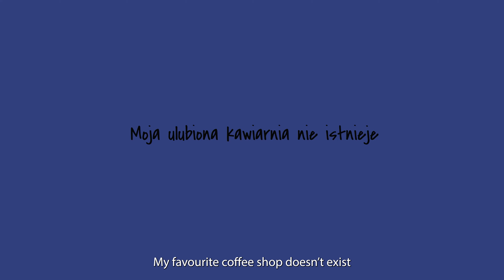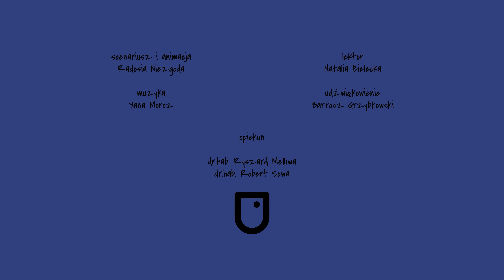Moja ulubiona kawiarnia nie istnieje/My favourite coffee shop doesn't exist - Radoslawa Niezgoda ENG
Reżyseria / Directed by: Radoslawa Niezgoda
Produkcja / Produced by: Pracownia Filmu Animowanego w Krakowie, Akademia Sztuk Pieknych im. Jana Matejki / Animation Film Studio in Kraków, Jan Matejko Academy of Fine Arts

Film to monolog wewnętrzny głównej bohaterki, która odkrywa przed nami swoje sny. Narratorka przeprowadza nas poprzez kolejne światy ukazując coraz więcej elementów onirycznej układanki. Sny są dla niej równoległą rzeczywistością, pozwalającą uciec od codziennego życia. Wszystkie przestrzenie w filmie są realistycznym odtworzeniem snów bohaterki filmu- autorki animacji.

Animation is an internal monologue of the main character who is exposing her dreams to the audience. She is the narrator walking us through the multiple universes, in each adding an oneiric piece of the puzzle. To her dreaming is a parallel life, an escape from day to day reality. All of the spaces shown in the movie are a realistic reproduction of the dreams of the character of the movie - author of the animation.